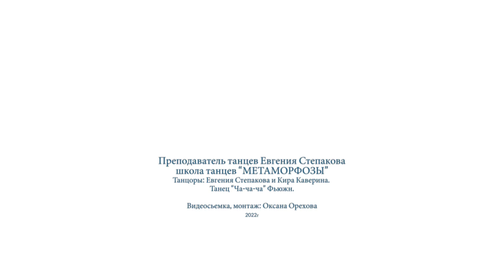Восток Фьюжн I Метаморфозы I Amr Diab Kalby Ekhtarak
ВИДЕО Оксана Орехова
arienpix.ru
Телеграм 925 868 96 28